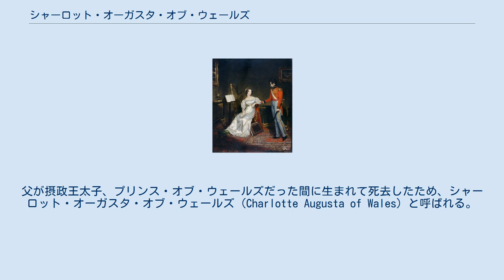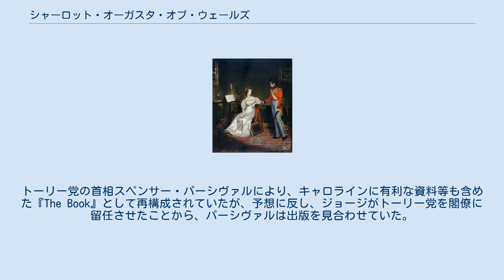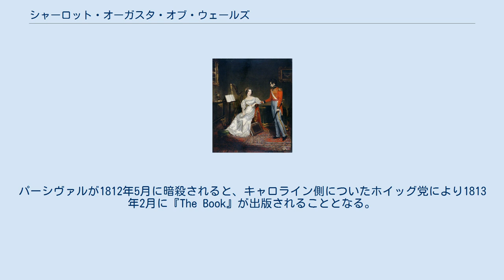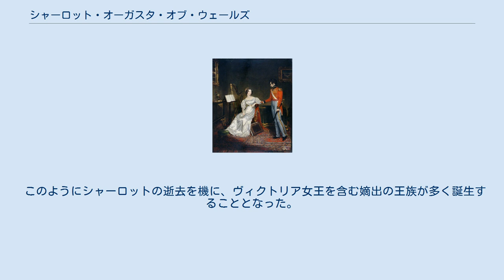シャーロット・オーガスタ・オブ・ウェールズ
レオポルド1世_(ベルギー王)
シャーロット・オーガスタ（英語: Charlotte Augusta, 1796年1月7日 - 1817年11月6日）は、イギリス王兼ハノーファー王ジョージ4世と王妃キャロラインの唯一の子。
父が摂政王太子、プリンス・オブ・ウェールズだった間に生まれて死去したため、シャーロット・オーガスタ・オブ・ウェールズ（Charlotte Augusta of Wales）と呼ばれる。
 1796年、摂政王太子ジョージと妃キャロラインの唯一の子として誕生する。
両親は不仲で、以降弟妹は誕生せず、また放蕩な叔父達にも、長らく嫡出子がいない状態だった。
 そもそも、放蕩なジョージ側による金銭目当ての結婚であり、結婚早々から両親は不仲だった。
双方に問題点はあったが、キャロラインは国王ジョージ3世や庶民からの人気が高かった。
1796年1月7日にシャーロットが誕生すると、その養育方法を巡り、二人の対立は決定的になり、1797年には別居して二度と共に暮らすことは無かった。
シャーロット王女は、セント・ジェームズ宮殿で養育され、キャロラインとの面会の頻度も徐々に減らされていった。
 夫妻の不仲が、世間に露呈したのは、キャロラインの”不品行”をまとめ、1806年7月14日付で国王に提出された『The Report』（報告書）であった。
しかし、これは逆にキャロラインの無実と、ジョージの放蕩ぶりを露呈させるものだった。
トーリー党の首相スペンサー・パーシヴァルにより、キャロラインに有利な資料等も含めた『The Book』として再構成されていたが、予想に反し、ジョージがトーリー党を閣僚に留任させたことから、パーシヴァルは出版を見合わせていた。
パーシヴァルが1812年5月に暗殺されると、キャロライン側についたホイッグ党により1813年2月に『The Book』が出版されることとなる。
 1813年5月、キャロラインは、シャーロット王女との面会を懇願していたが状況は解消されなかった。
ヘンリー・ブルーム議員は、苦境のキャロラインに接近し、未来の女王であるシャーロットをホイッグ党側に引き込もうと試みた。
ブルームはキャロラインに同情的な世論を形成すべく、ジャーナリズムに対して工作を行った。
 しかし、キャロラインは、年金を得て国外で暮らすことを選び、シャーロットの懇願も聞かずに出国してしまった。
 1816年頃画、レオポルド公子とシャーロット ナポレオン戦争の終結から1年余りを経た、1816年5月2日、のちに初代ベルギー国王となるザクセン＝コーブルク＝ザールフェルト家のレオポルド公子とロンドンのカールトン・ハウスで結婚した。
レオポルドは当時ロシア帝国陸軍の元帥だったが、結婚後はイギリスで暮らした。
しかし、シャーロットは翌1817年11月6日に男子を死産した後、間もなく死去した。
 母キャロラインに取っては、娘シャーロットの即位後に王太后として帰国する目論見が潰えてしまった。
また、女王シャーロットの下で首相を目指していたブルームに取っても、大きな痛手であった。
 なお、レオポルドは1831年に初代ベルギー国王に推戴され、翌1832年にルイーズ＝マリー・ドルレアンと再婚した。
 祖父ジョージ3世の王子のうち、長男ジョージ4世、次男ヨーク・オールバニ公フレデリック、三男ウィリアム4世、四男ケント公エドワード、五男アーネスト、六男サセックス公オーガスタス、七男ケンブリッジ公アドルファスの七人が成人していた。
 しかし、シャーロットが逝去した1817年時点で、ジョージ4世の弟たちは、すでに中高年に差し掛かっていたが嫡出子がいない状態だった。
兄弟中独身者はは急遽、王族や高位貴族の女性を配偶者に選び、後継者を儲けようとした。
 妻帯者のヨーク・オールバニ公フレデリックは嫡出子がないまま1827年に逝去。
ウィリアム4世は1818年に結婚し、1819年と1820年に王女が誕生したが夭折。
ケント公エドワードは1818年に出産歴のある未亡人ヴィクトリア（レオポルドの姉）と結婚し、1819年5月24日にヴィクトリア王女が誕生したが、公自身は1820年1月に逝去。
アーネストには1819年に男子が誕生し、ハノーファー王位を継承した。
サセックス公オーガスタスは嫡子を儲けることなく、1831年に再婚した。
末弟のケンブリッジ公アドルファスも1818...